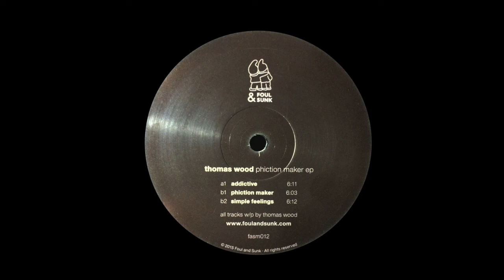Thomas Wood - Phiction Maker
Album : Phiction Maker EP
Label : Foul & Sunk ‎– [FASM012]
Country : Germany